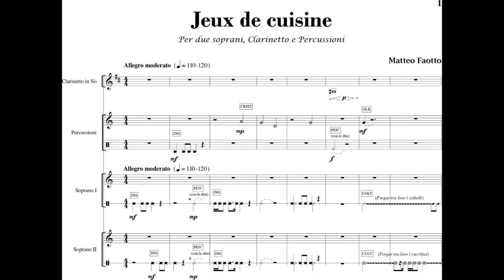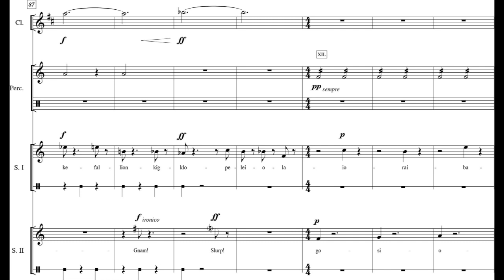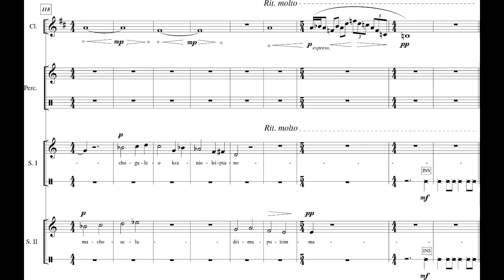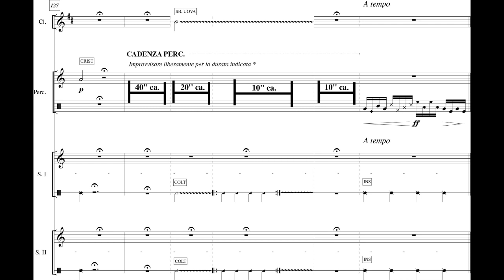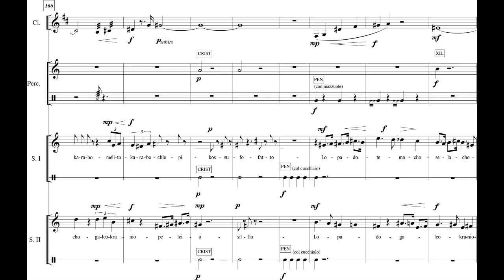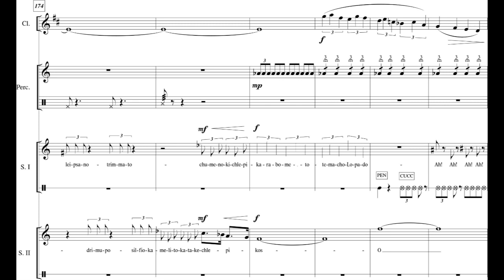Matteo Faotto - Jeux de Cuisine for Two Sopranos, Clarinet and Percussion (2016) [Score-Video]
Matteo Faotto - Jeux de Cuisine for Two Sopranos, Clarinet and Percussion (2016)

Carlotta Colombo, Selena Bellomi, sopranos
Alice Ghezzi, clarinet
Viola Fai, percussion

Program Note: "Jeux De Cuisine" is a satiric and paradoxical piece for two sopranos, clarinet and percussion in which the percussionist and also the singers play a set of different objects generally used in a kitchen like pots, glasses, pans, spoons and knifes.

The text is based on a unique long word describing a recipe taken from an Aristofane's Commedy ("Women at Parliament"). This is the longest word known in Ancient Greek literature and describes the recipe of a casserole in a satiric and ironic way.

This is the recording of the first version of the piece. I also made a second version where I basically cut the introduction and changed some little details.